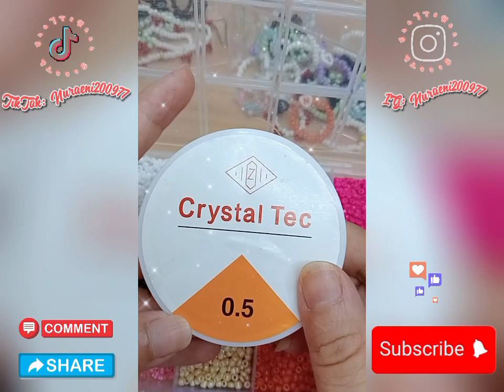how to make a bow chain Tutorial cafa membuat cincin manik pita 🎀